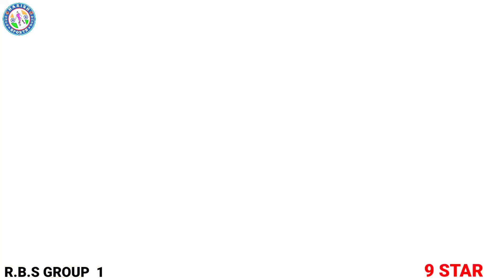RBS Group 🆚 9 Star || 1st Round Match || At Baralunti 2022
Organization By ⚽
Adiwasi Club Baralunti 2022

Social Links __

Don't Forget

THANKS FOR WITHING